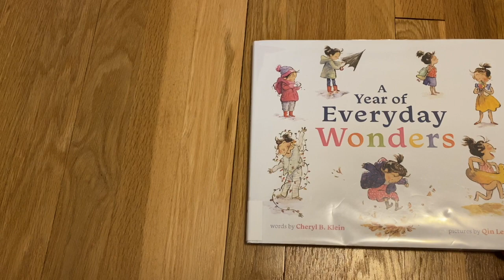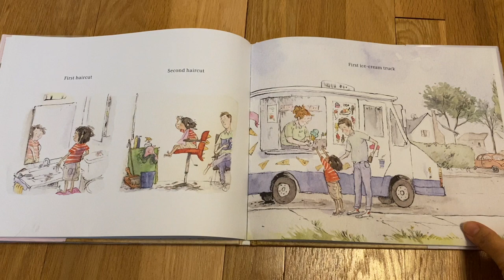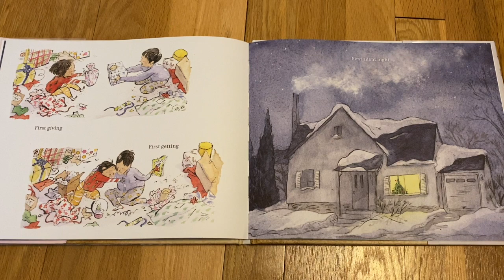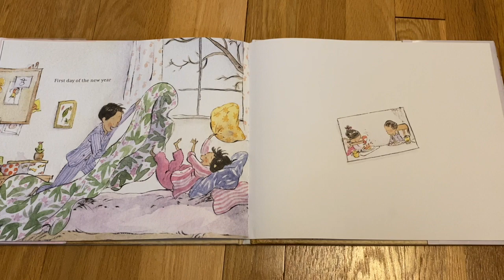A Year Of Everyday Wonders/By Cheryl Klein/Illustrated by Qin Leng/Cycle of everyday